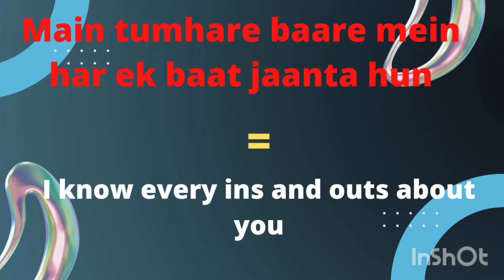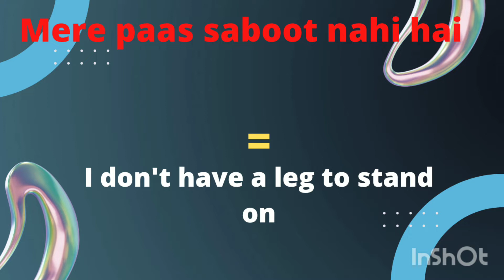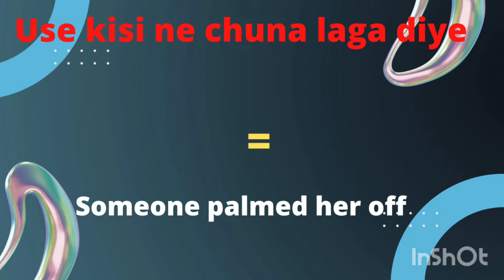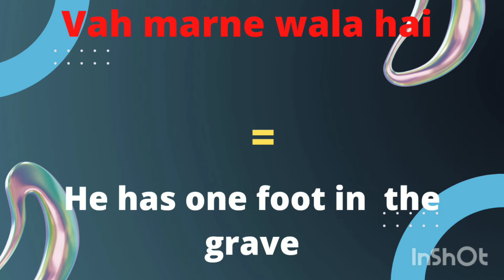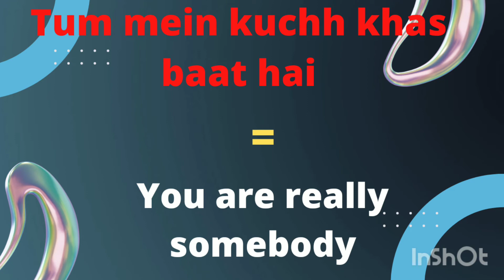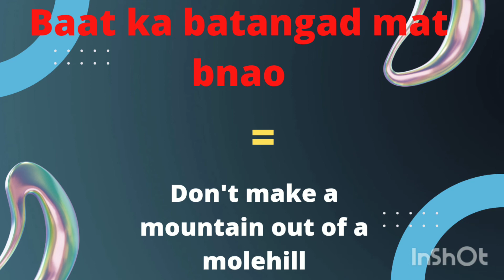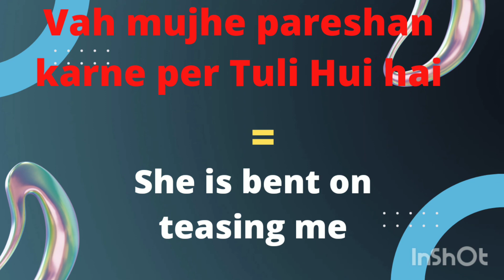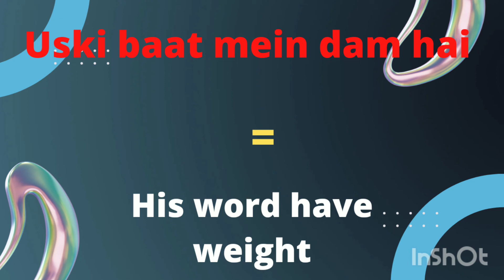trendy idioms/ new idioms/ idioms Hindi meaning